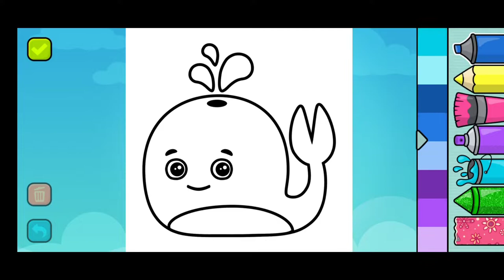Coloring book- games for kids App👶No Copyright Videos👶coloringbook kidsgames kidsgamevideo Clip 6